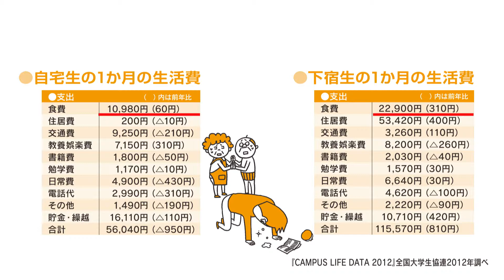「やっぱり広島県がおいしい！」 - 5.データにみる地元進学‹生活費編›